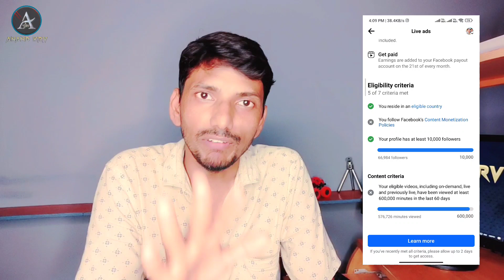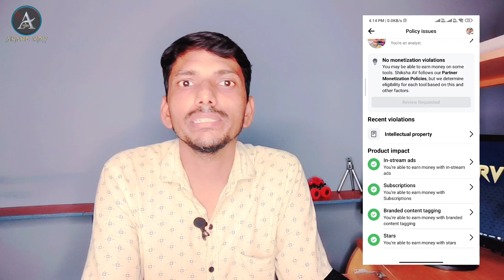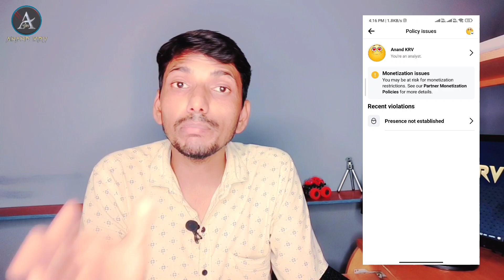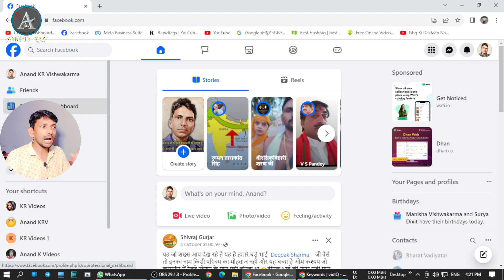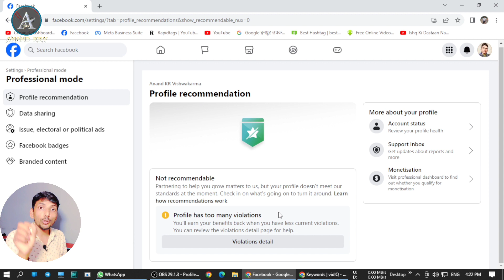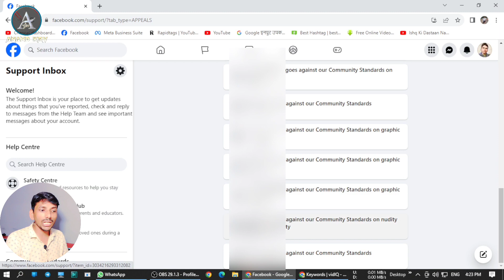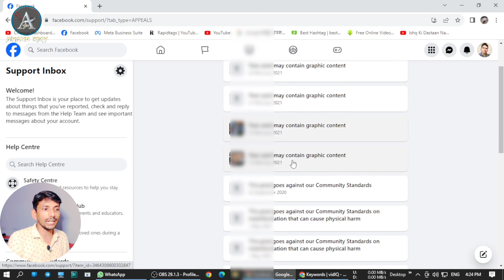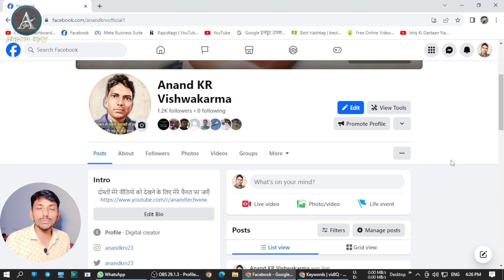पेज पर प्रॉब्लम है तो ये करें| facebook policy issues remove | facebook page not recommendable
दोस्तों इस वीडियो में हम आपको आपके फेसबुक पेज से जुड़ी हर प्रकार की समस्या के बारे में बताएँगे और उसे ठीक करने का तरीका भी बताएँगे
Friends, in this video we will tell you about every type of problem related to your Facebook page and will also tell you how to fix it.

hindi
facebook page not recommendable
facebook page not recommendable problem
page not recommendable
facebook page not recommendable problem solve
not recommendable facebook
facebook profile not recommendable
facebook page recommendation
not recommendable
facebook page not recommendable solution
facebook profile not recommendable problem
profile not recommendable
facebook page recommendation down
facebook profile not recommendable problem solve
facebook page policy issue kaise hataye
facebook monetization
facebook policy issues remove
facebook policy issue removed
facebook monetization policy issue
facebook page monetization policy issue
how to remove facebook monetization policy issue
facebook policy issue 2023
unoriginal content facebook
unoriginal content
how to remove limited originality of content
how to solve limited originality of content on facebook page
limited originality of content violation
limited originality of content violation facebook
limited originality of content facebook appeal
how to fix limited originality of content on facebook